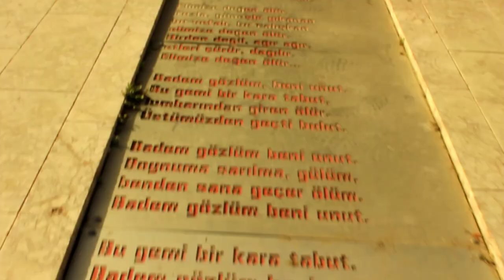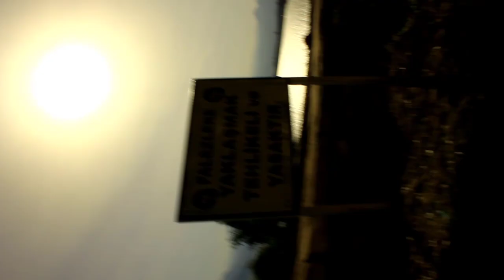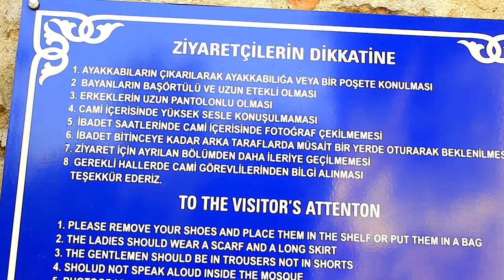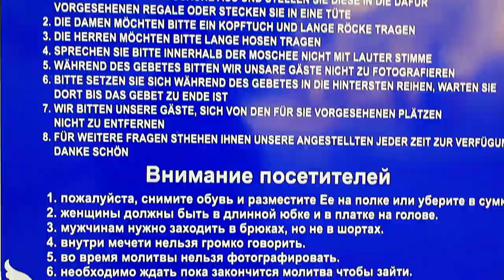QALA ICHI | KALE IÇI TURKIYE,ANTALYA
TAQIQLANADI:

► SO'KINISH,HAQORATLAR,TARBIYASIZLIK,
►SIYOSAT,